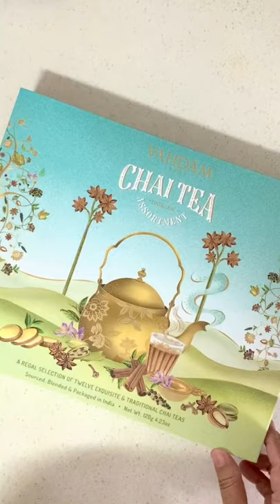Tea Time | Refreshing Vahdam teas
Vahdam Tea